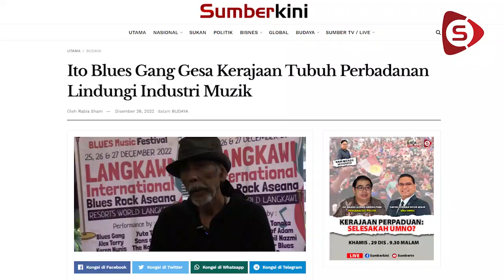Letakkan Orang Yang Keras Dan Melawan Untuk Dapatkan Hak Yang Lebih Baik-Mutalib Uthman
Bekas CEO Perbadanan Kota Buku, Mutalib Uthman berkata pihak berkaitan perlu mengambil langkah proaktif dengan meletakkan individu yang layak untuk memperjuangkan hak industri muzik dan penggiat seni.

Wartawan: Hayla Rashid & Rabia Sham |Visual Editor: Junaidy Jaafar